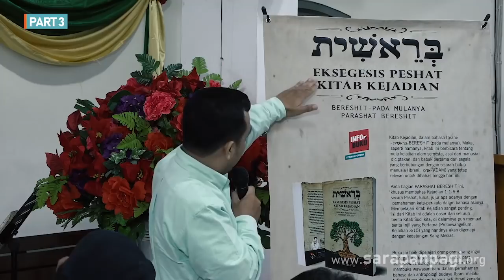Rita Wahyu: PARASHAT BERESHIT- Tanya-Jawab (PART-5)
BINCANG BUKU PART-5: TANYA JAWAB
PARASHAT BERESHIT, Kejadian 1:1-6:8

DISKUSI & BEDAH BUKU
Selasa 8 Januari 2019
Gereja Getsemani, GPIB Bukit Zaitun
Jl. Pucang Anom Timur III No. 27 Surabaya

BERESHIT – PADA MULANYA
Eksegesis Peshat Kitab Kejadian
Penulis: Rita Wahyu

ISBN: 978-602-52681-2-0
Sarapanpagi Biblika
Tebal: 470 hlm (ukuran 15X23 cm)
Cetakan 1, September 2018
Desain Kover: @neraetnica_project

Atau

Bisa juga dibeli di:
DE MUSEUM CAFE
Ruko Malang Trade Center,
Jalan Panji Suroso Kav. 10 No. 12A
Malang 65126

Atau

TOKO BUKU PETRA TOGAMAS
Jl. Pucang Anom Timur No.5
Surabaya 60282

Atau

ORDER & info alamat pengiriman, WA ke: 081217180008 (Rina/ Shena)

Kitab Kejadian, dalam bahasa Ibrani: בְּרֵאשִׁית - BERE'SHIT (pada mulanya). Maka, seperti namanya, kitab ini berbicara tentang mula kejadian alam semesta, asal dari manusia diciptakan, dan babak pertama dari segala yang berhubungan dengan sejarah hidup manusia (Ibrani: אָדָם - 'ADAM) yang tetap relevan untuk dibahas hingga hari ini.

Pada bagian PARASHAT BERESHIT ini, khusus membahas Kejadian 1:1-6:8 secara Peshat, lurus, jujur apa adanya dengan pemahaman kata-per-kata dalam bahasa aslinya. Mempelajari Kitab Kejadian sangat penting. Isi dari Kitab ini adalah dasar dari seluruh berita Kitab Suci kita, di dalamnya pun memuat berita Injil yang Pertama (Protoevangelium, Kejadian 3:15) yang nantinya akan digenapi dengan kedatangan Sang Mesias.

Buku ini baik dipelajari orang-orang yang ingin menggali Alkitab lebih dalam, untuk para mahasiswa theologia, maupun awam. Untuk membuka wawasan baru dalam pemahaman bahasa dan antropologi budaya Ibrani melalui tulisan Musa dalam bahasa asli Ibrani kepada original audience-nya yang pertama, yaitu Bangsa Israel.
Alkitab kita jika ditinjau dari sastra Bahasa Ibrani, sungguh indah luar biasa.

Blessings,
Rita Wahyu
Israel Bible Center Associate Lecturer in Biblical Studies